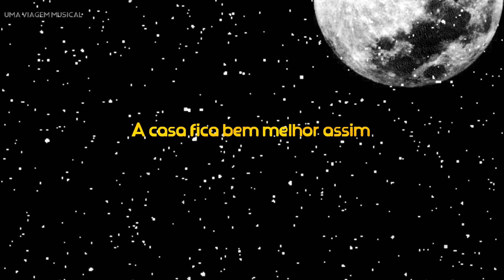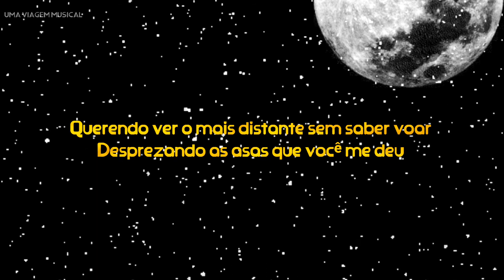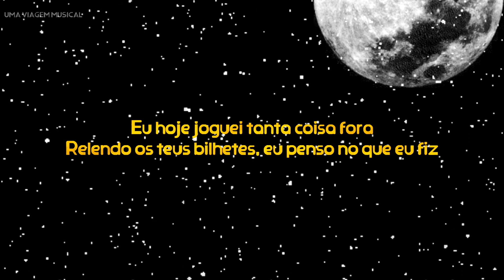Os Paralamas Do Sucesso - Tendo A Lua (Letra) ᵃᑭ